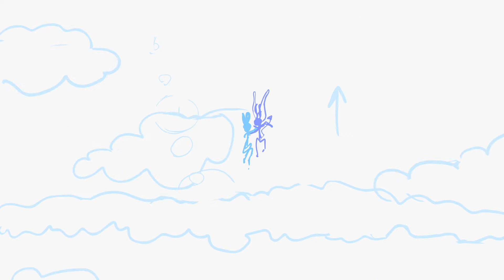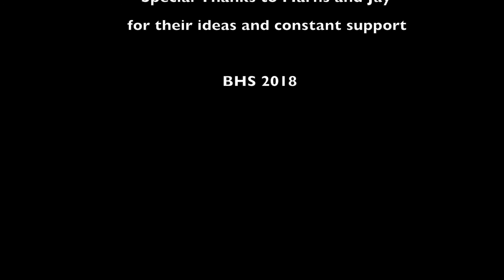Warp! A Fantasy-based Animation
A carefree demon finds a way to travel through portals in order to steal a moment with her multi-eyed rabbit partner. An original animation created by Gwyneth Moore, Animation 3, Burbank High School, 2018. Set to "Anniversary" by AutoHeart. Screened in the 2018 BASh! at Nickelodeon Studios.